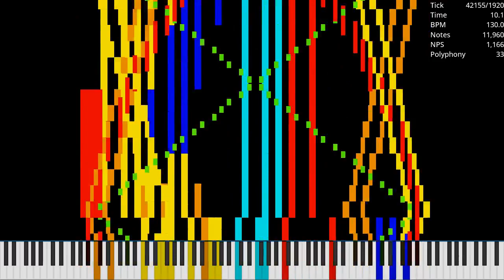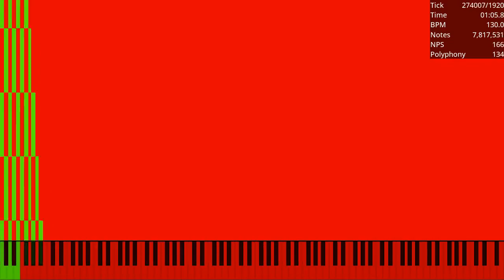[Black MIDI] Jeopardy Blacked / 7.81 Million Notes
Made by: Blue MIDI
Used Program: UMP, FFmpeg
Used Soundfont: Khor Keys 4 (No-Pan).sfz
Used Synth: Keppy's MIDI Converter (2,000 Voices)